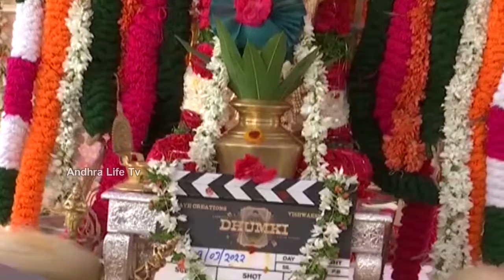Nivetha Pethuraj Shocking Behaviour At Dhumki Movie Launch | Vishwak Sen | Andhra Life TV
VishwakSen